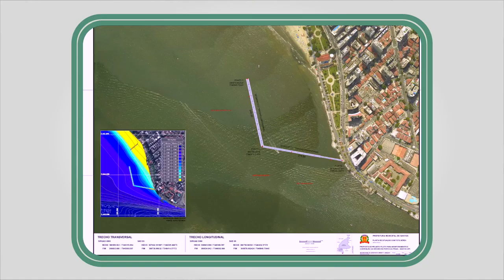Confira os destaques desta quarta (6) no Santos Portal